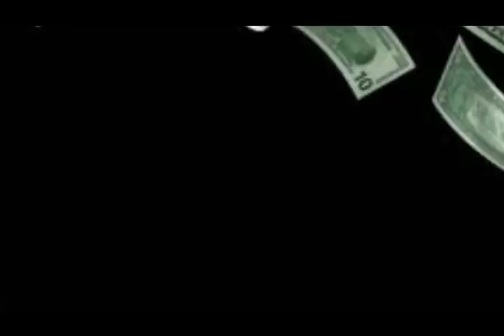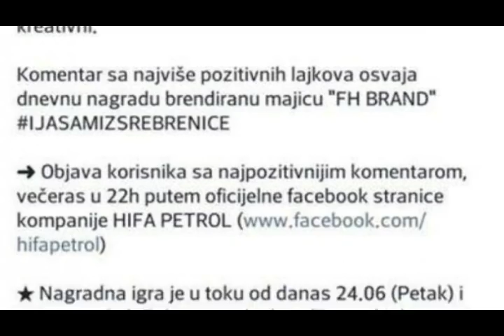Od ZMBT do milionskog posla sa respiratorima? (Srebrena Malina)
BlinkTV razotkriva pravu istinu cinjenicama, detaljima i informacijama.

BlinkTV je originalnu objavu video produkcijski obradila, naratorski kreirala te prezentovala pratiteljima BlinkTV kanala.

Video i foto materijale NE posjedujemo, a svi krediti pripadaju cijenjenim vlasnicima. U slucaju problema sa autorskim pravima, kontaktirajte nas odmah radi daljeg kreditiranja ili brisanja isjecka.

BlinkTV make video and narated this news and publish to followers of BlinkTV channel.

Izvori:
Instagram photos - Fikret Hodzic